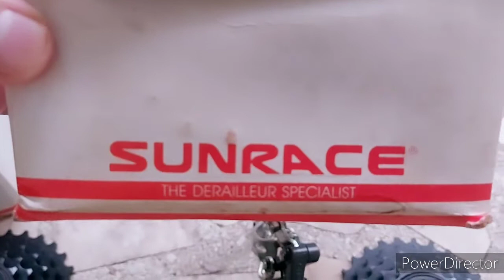EP 12: Share Ko Lang :)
I also sell bike parts in Marketplace that are also posted in my FB Page.

For shoutouts, just comment on my videos :)